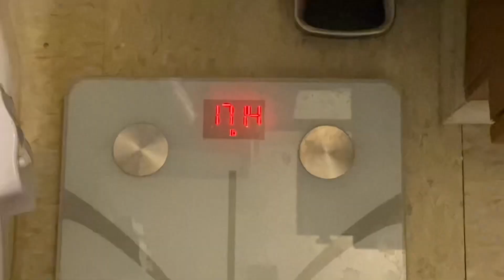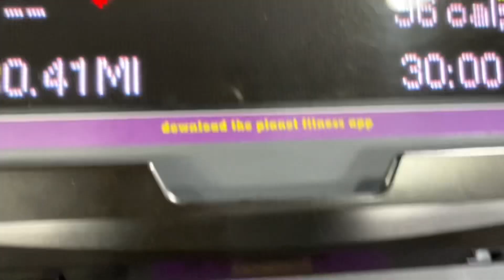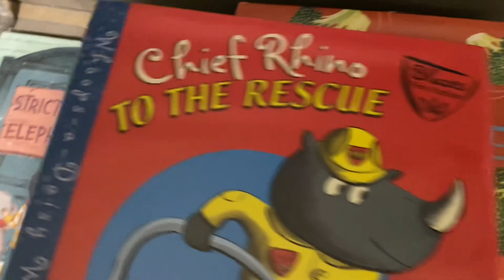Weight Gain & How It Affected My Social Life